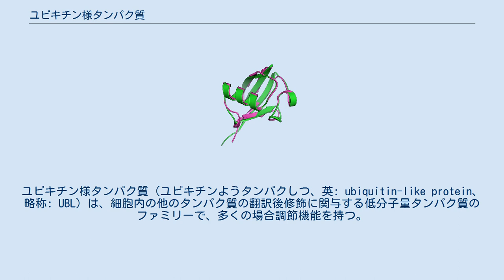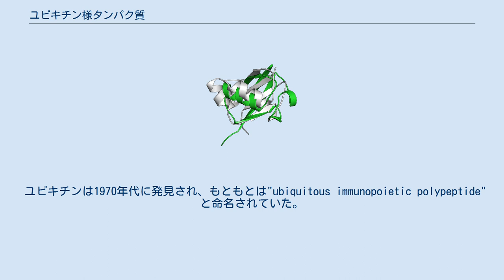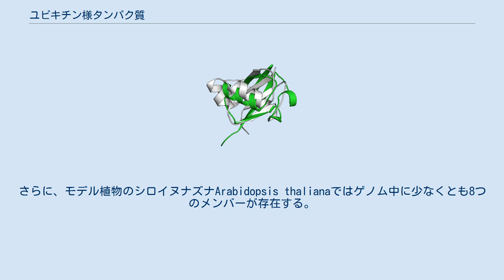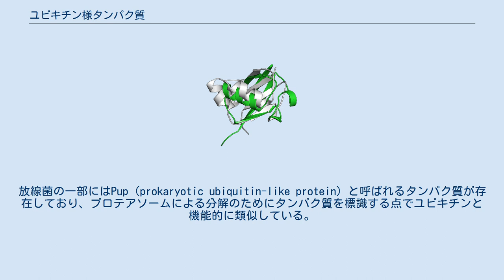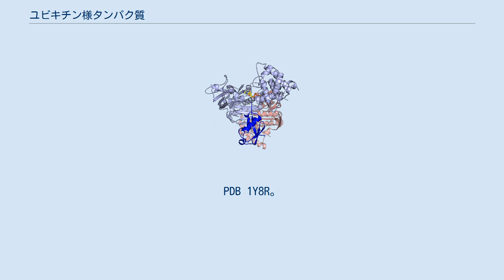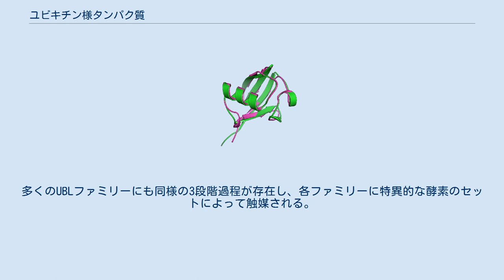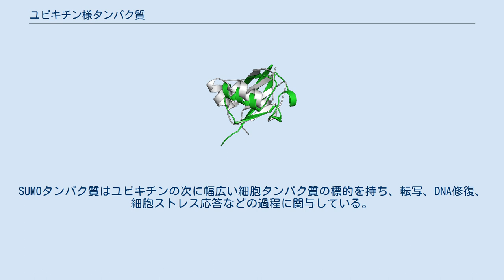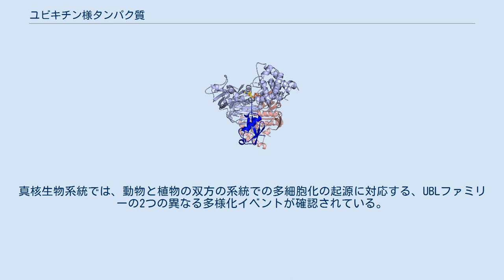ユビキチン様タンパク質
ユビキチン様タンパク質（ユビキチンようタンパクしつ、英: ubiquitin-like protein、略称: UBL）は、細胞内の他のタンパク質の翻訳後修飾に関与する低分子量タンパク質のファミリーで、多くの場合調節機能を持つ。
UBLファミリーの名称は、最初に発見されたメンバーであるユビキチン（Ub）に由来する。
ユビキチンは他のタンパク質への共有結合修飾を介してタンパク質分解を調節する役割があることが最もよく知られている。
ユビキチンの発見以降、進化的関係のある他のメンバーが多く記載されており、それらもユビキチンと同様の化学反応を伴う並行的な調節過程に関与している。
UBLは、オートファジー、タンパク質輸送、炎症および免疫応答、転写、DNA修復、RNAスプライシング、細胞分化など、さまざまな細胞機能に関与している。
 ユビキチンは1970年代に発見され、もともとは"ubiquitous immunopoietic polypeptide"と命名されていた。
その後、ユビキチンと配列類似性を示す他のタンパク質が報告されたが、タンパク質の共有結合修飾という重要な特徴を共通して持つことが最初に示されたのは、1987年に発見されたISG15である。
1990年代半ばになされた一連の報告がこの分野の転換点として認識されており、1996年の同じ時期にさまざまな研究者によってSUMO（small ubiquitin-like modifier、別名: Sentrin、SENP1）が発見され、1997年にはNEDD8、1998年にはATG12が発見された。
系統的調査によって、真核生物のゲノムにはユビキチンやユビキチン様タンパク質をコードする遺伝子が10,000種類以上同定されている。
 UBLファミリーのメンバーは低分子量の非酵素タンパク質である。
約76アミノ酸からなり、ユビキチンに代表されるような、αヘリックスが5本の逆平行βシートで囲まれた"β-grasp"フォールドをとる。
β-graspフォールドは、真核生物と原核生物の双方に起源をもつ他のタンパク質にも広く分布している。
ユビキチンとユビキチン様タンパク質を総称して「ユビキトン」（ubiquiton）と呼ぶことがある。
 UBLは他の分子と共有結合を形成する能力の有無によって、2つのカテゴリに分類される。
他の分子と共有結合するUBL（タイプIとも呼ばれる）は、C末端の2つのグリシン残基からなる特徴的な配列モチーフが存在し、このモチーフを介して他の分子への付加が行われる。
一般的には、UBLは不活性な前駆体として発現し、C末端のタンパク質分解によって活性グリシンが露出することで活性化される。
ほぼすべてのタイプI UBLが最終的には他のタンパク質と連結されるが、少なくとも1つの例外が存在し、ATG8はホスファチジルエタノールアミンに連結される。
他の分子と共有結合しないUBL（タイプIIとも呼ばれる）は、より大きなポリペプチド鎖中で他のドメインと融合したタンパク質ドメインとして存在していることが多く、タンパク質分解によってUBLドメインが放出される場合や、タンパク質間相互作用ドメインとして機能する場合がある。
より大きなタンパク質に存在するUBLドメインは、UBXドメインとしても知られている。
 ユビキチン（ubiquitin）はその名前が示す通り真核生物で普遍的（ubiquitous）に発現しており、細菌や古細菌には存在しないと考えられてきた。
しかし、古細菌ではいくつかの例が記載されている。
UBLは真核生物で広く分布しているが、その分布は系統によって異なる。
例えば、ISG15は免疫系の調節に関与し、下等真核生物には存在しない。
他のファミリーでも一部の系統での多様化がみられ、SUMOファミリーのメンバーは酵母のゲノムには1つしか存在しないが、脊椎動物のゲノムには少なくとも4つのメンバーが存在し、その一部には機能的冗長性がみられる。
さらに、モデル植物のシロイヌナズナArabidopsis thalianaではゲノム中に少なくとも8つのメンバーが存在する。
 ヒトゲノムにはユビキチン自身を除いて少なくとも8つのファミリーのUBLがコードされている。
他のタンパク質に対する共有結合修飾を行うタイプIと考えられているUBLには、SUMO、NEDD8、ATG8、ATG12、URM1、UFM1、FAT10、ISG15がある。
さらに、FUBIと呼ばれるタンパク質はFAU遺...